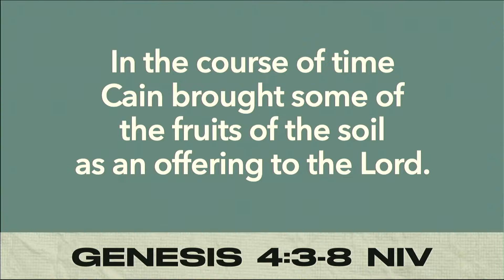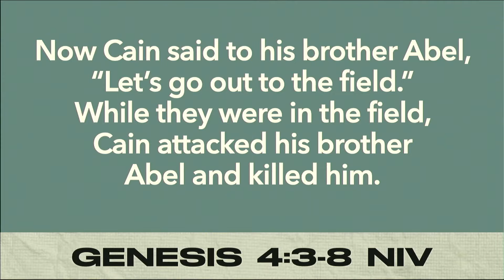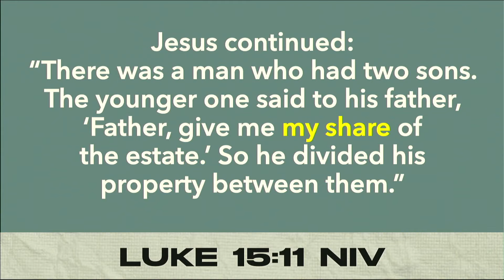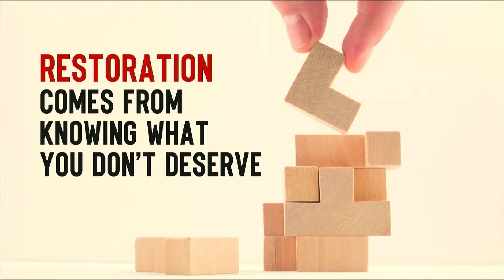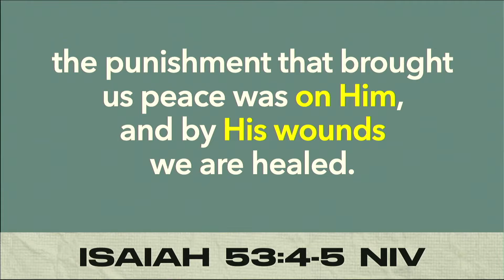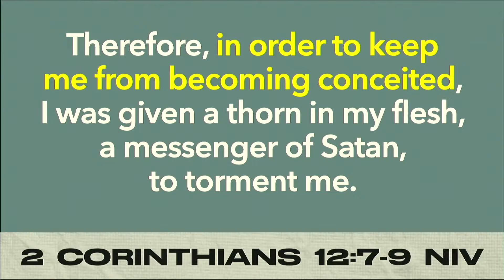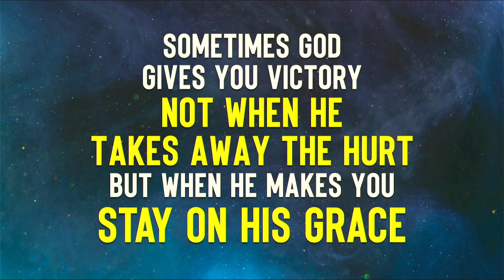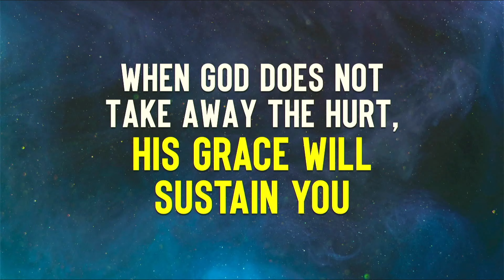HURL YOUR HURTS | Pastor Shawn Carlo Pineda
Point your hurt by grace.

Week1: UNOFFENDABLE | Pastor Reggie Santiago